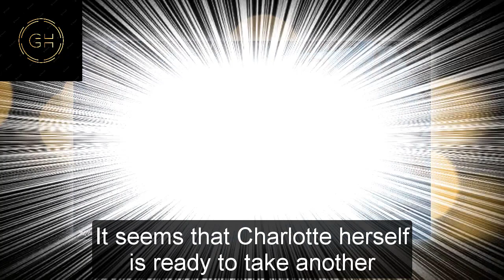GH Shocking Spoilers Anna's new house burns down, Alex & Charlotte attack on Halloween night